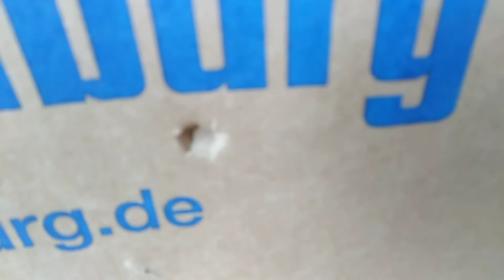Lego kar98k working / Kevin183